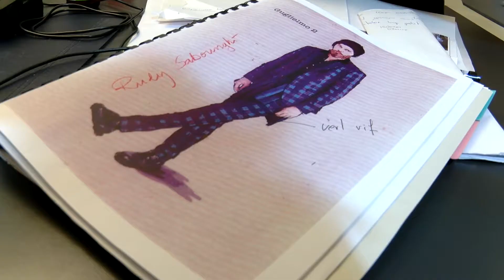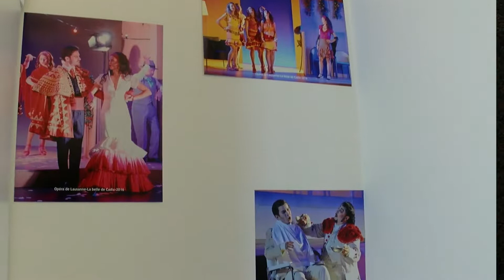«Quand on voit les costumes sur les artistes, c'est un moment fort»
Plongez dans les coulisses de la création d'un opéra via notre documentaire interactif